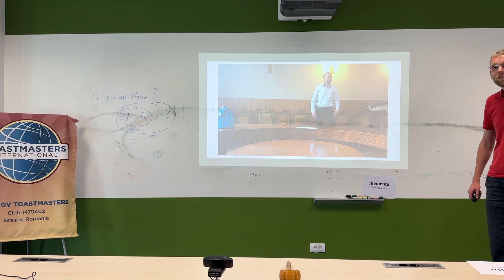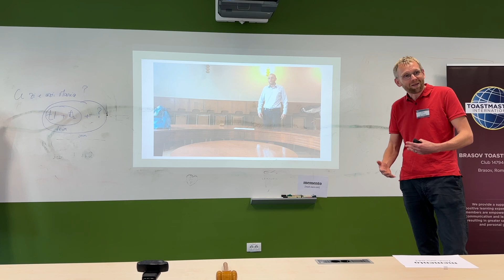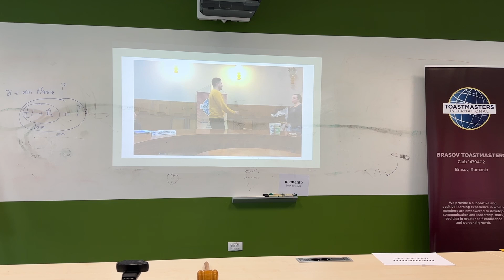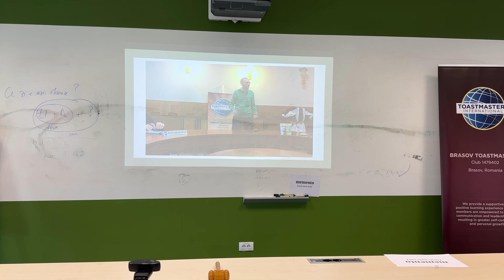The Man I Became - Peter de Lange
In the final speech of his educational path (Visionary Communication), Peter reflects back on the choice he made to join our club, six years ago. It’s a warm, heartfelt speech that discusses both the benefits and challenges of writing and delivering speeches. We hope you enjoy it!